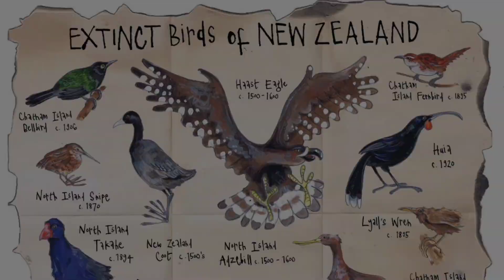SOUTHERN REWILDING | Restoring New Zealand's Wild Land of Birds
In this rewilding video, we will look at one of New Zealand's largest Rewilding projects. This video will show how the Southern Islands are being rewilded by introducing lost native flora and fauna to help ecosystem restoration. We will look at animals such as the Kakariki Karaka, Mohua, and Whio and the introduced animals that threaten their existence such as Rats, Stoats and Possums.

Southern Rewilding is just one example of speculative reqilding projects worldwide attempting to reverse some of the damage inflicted by humans. These projects all have their own challenges and prosperities whereby animals have successfully been reintroduced and resulted in successful nature restoration in these areas.